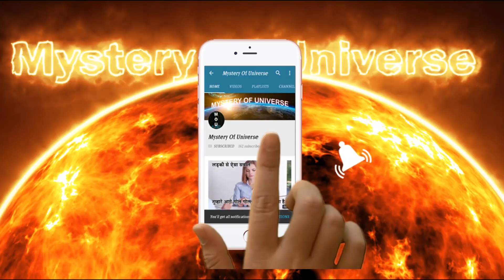Shakti Kapoor Reaction On Tanushree Nanapatekar Controversy |Anup Jalota Jasleen Relationship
◆Title - Shakti Kapoor Reaction On Tanushree Nanapatekar Controversy |Anup Jalota Jasleen Relationship

●Topic Description:अनूप जलोटा-जसलीन रिलेशन पर शाक्ति कपूर का बयान  प्यार की कोई उम्र नहीं होती है।वहीं तनुश्री दत्ता-नाना पाटकेर विवाद पर मजाक करते हुए कहा कि 10 साल पहले तब वो छोटे बच्चे थे।

Welcome To News Around Hindi News (हिंदी न्यूज़ यूट्यूब चैनल)YouTube Channel. News Around is the best for Political News, Bollywood News & Gossip, Entertainment News Hindi Channel. Get all latest buzz, biggest moments,Viral videos,hottest trends,about politician,celebrity,fashion and lifestyle.
आपका स्वागत है News Around (न्यूज़ अराउण्ड)हिंदी न्यूज़ यूट्यूब चैनल पर| इस चैनल का उद्येश्य आपको पाॅलिटिक्स समाचार,बाॅलीवुड ,फिल्म , फैशन, मनोरंजन की दुनिया,खाना खजाना, ज्ञान, विज्ञान, रहस्यमयी, समसामयिक घटनाओं और इतिहास के तथ्यों से रूबरू करवाना है।